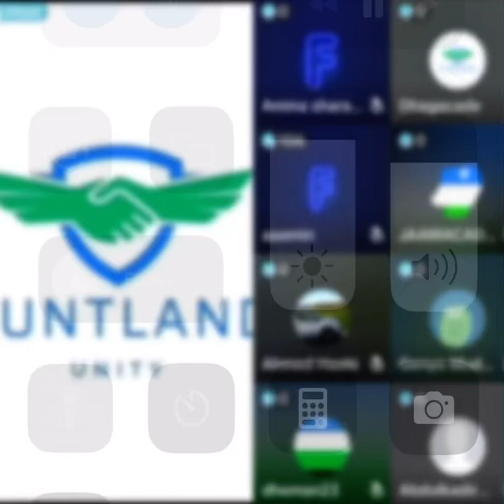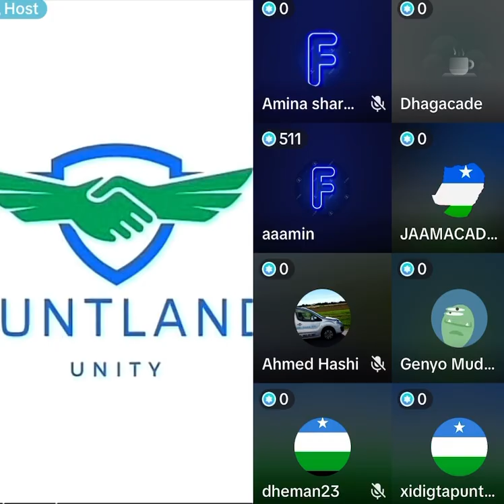Hordhac TikTok Daawo. Puntland iyo difaac A 1Aad